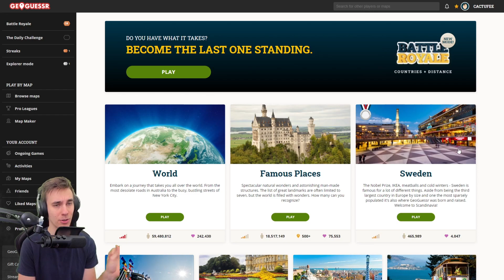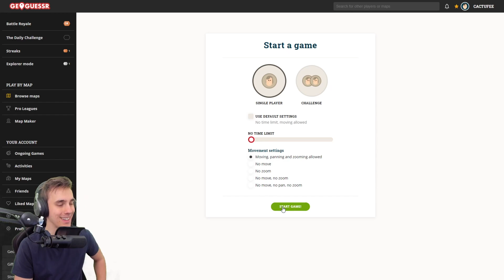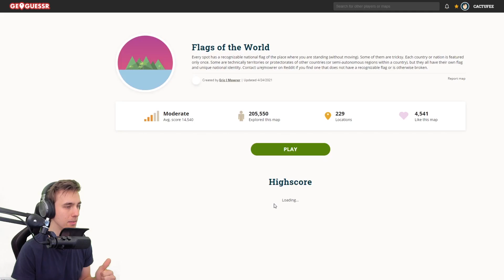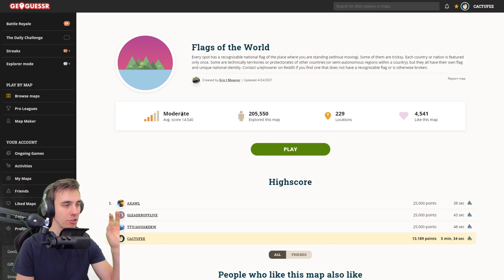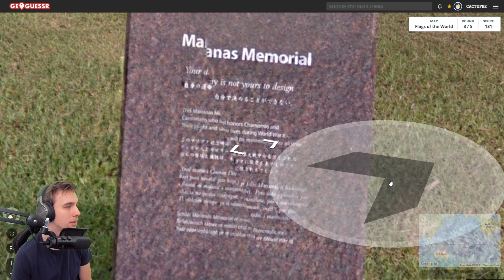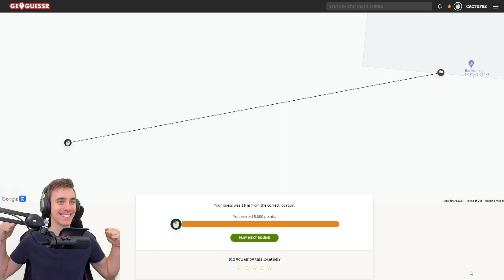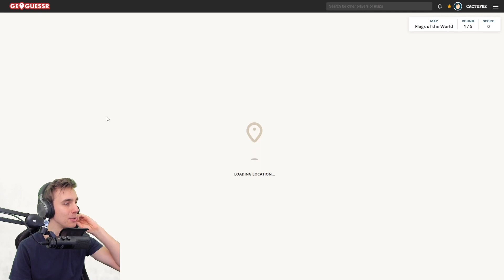KAN JAG LISTA UT VAR VI ÄR MED HJÄLP AV FLAGGOR!? | GEOGUESSR